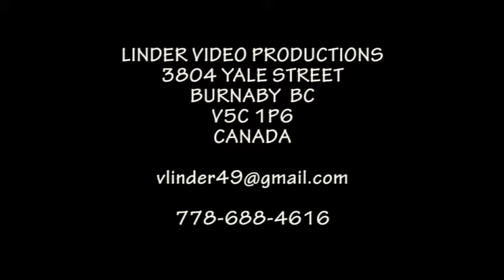20080624 40 RASLAVICE SARLEGO GRUZINSKO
40. SARISSKE SLAVNOSTI SPEVU A TANCA RASLAVICE